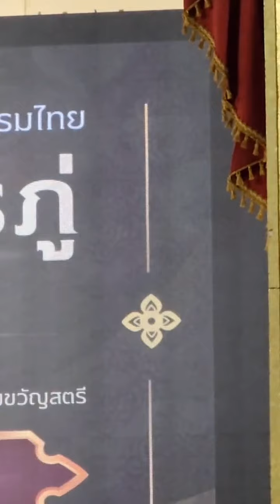มารยาทในการชมมหรสพในห้องประชุม + กลอน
กิจกรรม "วันสุทรภู่" ปีการศึกษา ๒๕๖๗ โรงเรียนเฉลิมขวัญสตรี